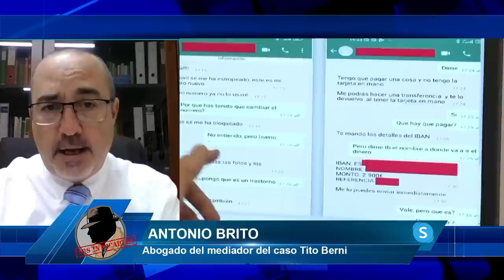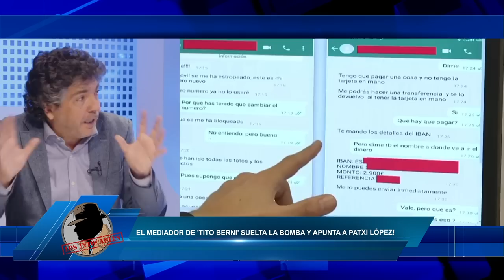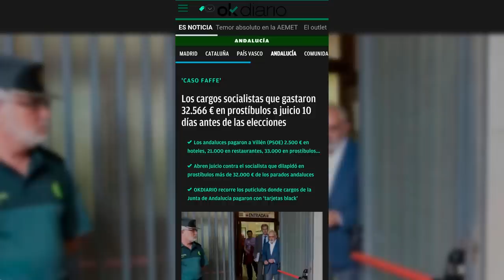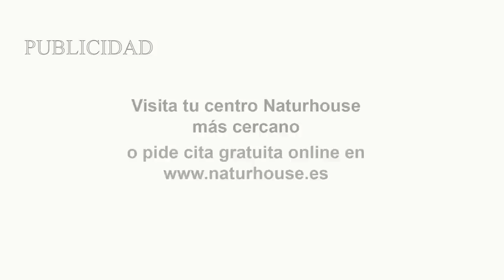El mediador de 'Tito Berni' suelta la bomba y apunta a Patxi López!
Hoy en el programa de los intocables hablaremos de como la AIREF destroza la reforma de las pensiones que Escrivá y Sánchez quieren llevar acabo, y también veremos como en Francia todos los ciudadanos salen a las calles por la reforma de Macron de las pensiones y veremos cuales son las diferencias entre ellas, también hablaremos y seguiremos dando datos sobre le caso del Tito Berni y como no hablaremos de la cumbre iberoamericana y como hoy el jefe del estado el Rey Felipe ha llegado a República Dominicana.  Para tratar estos temas contaremos con Fernando Martínez-Dalmau, Juan Jara,  Carlos Paz y Mario Garcés además de contar con Daniel Lacalle, Antonio Brito y Manuel Zalba vía Skype.